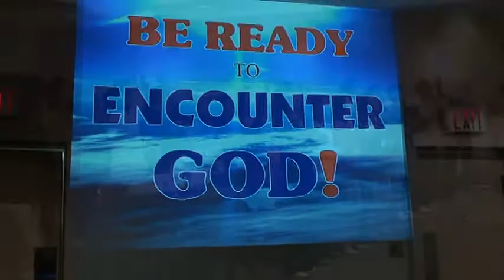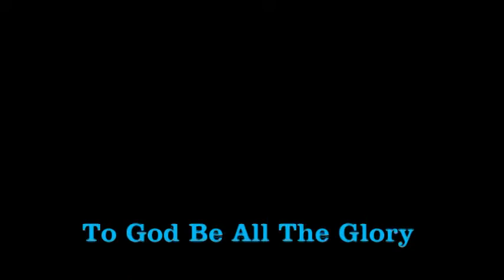JIL Area 7,9,10 Encounter